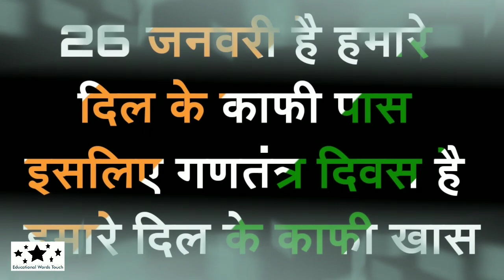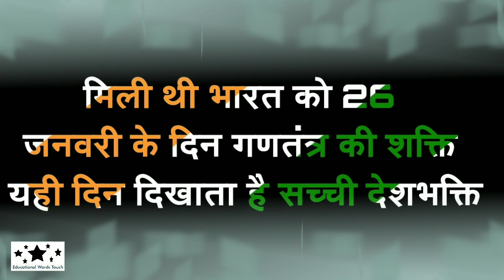Republic Day par nare | 26 January Slogan & Quotes | Patriotic Slogan | In Hindi | Part 7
Hi,

In this video we will discuss about Slogan & Quotes on Republic Day.